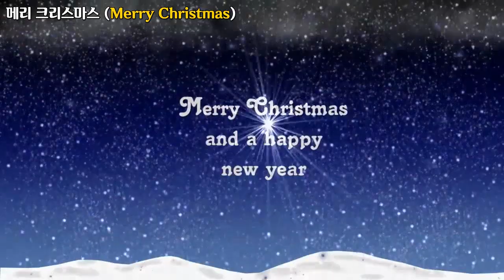메리 크리스마스, Merry Christmas